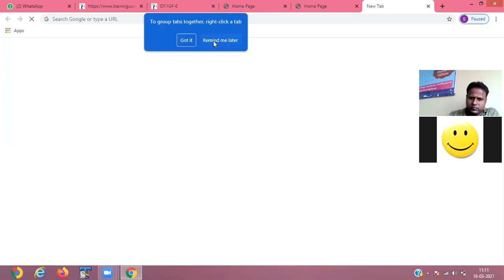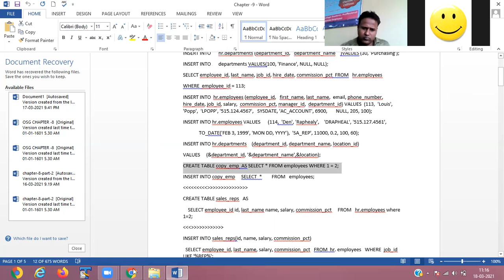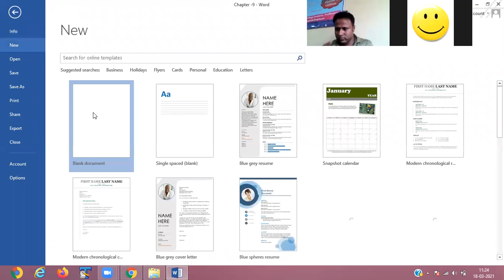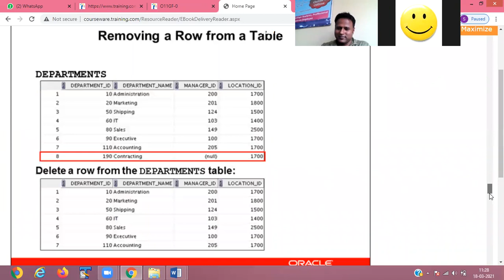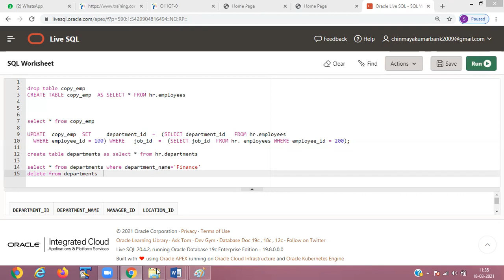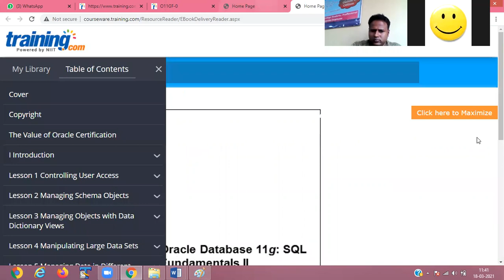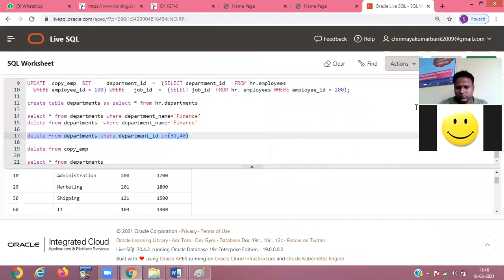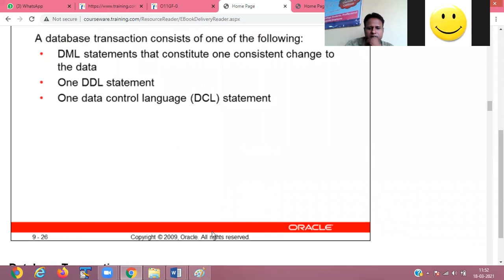oracle 9 part 2